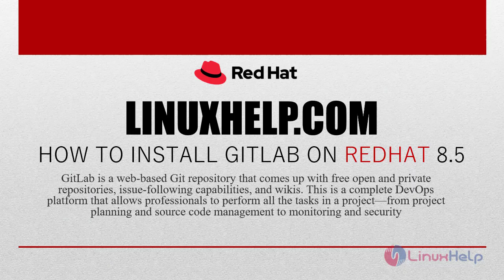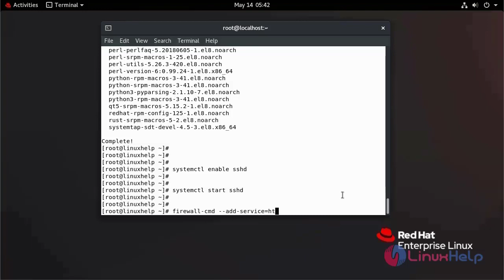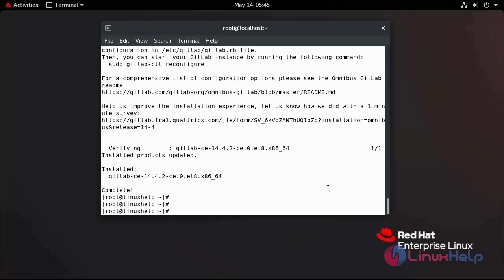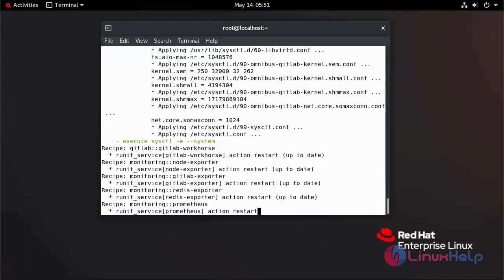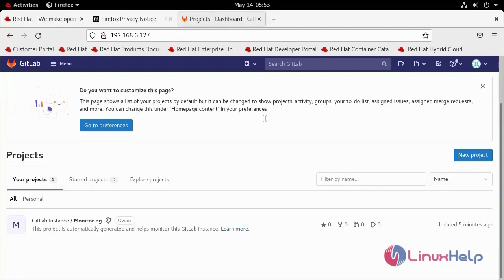How To Install Gitlab on REDHAT 8.5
GitLab is a web-based Git repository that comes up with free open and private repositories, issue-following capabilities, and wikis. This is a complete DevOps platform that allows professionals to perform all the tasks in a project—from project planning and source code management to monitoring and security.